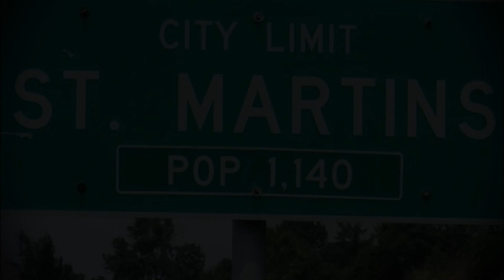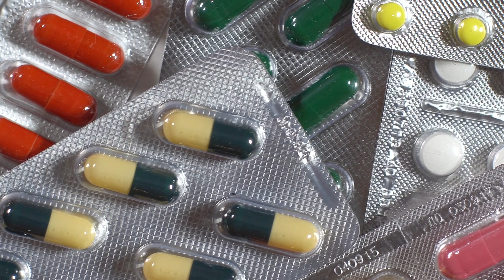Alyssa Bustamante: The Chilling Tale of a Troubled Teen Turned Murderer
The unsettling case of Alyssa Bustamante, a 15-year-old girl who shocked a community by brutally murdering her 9-year-old neighbor. The chilling details of her sinister intentions and the darkness that lurked within her troubled mind. Follow the harrowing investigation that uncovered her diary, chronicling her fascination with death and her malevolent desires. Step into the twisted tale of Alyssa Bustamante, a haunting reminder of the depths a tormented soul can descend.